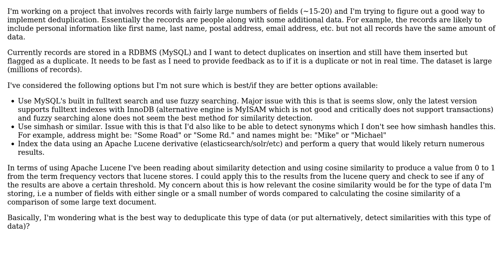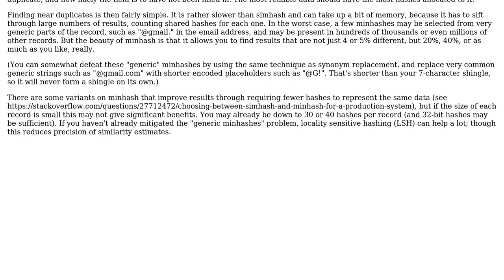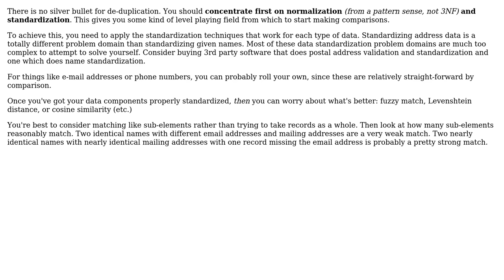Software Engineering: Deduplication of complex records / Similarity Detection (2 Solutions!!)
Software Engineering: Deduplication of complex records / Similarity Detection

With thanks & praise to God, and with thanks to the many people who have made this project possible! | Content (except music & images) licensed under CC BY-SA | Music | Images & others | With thanks to user Tomdarkness user Joel Brown user Ben Whitmore and the Stack Exchange Network Trademarks are property of their respective owners. You are responsible for your own actions.